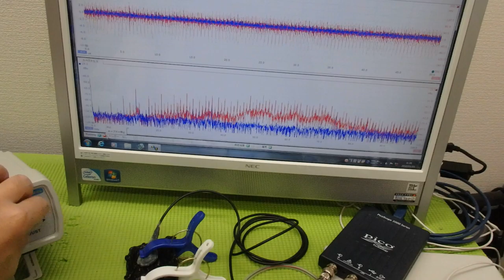メガヘルツの超音波発振制御技術 ultrasonic-labo